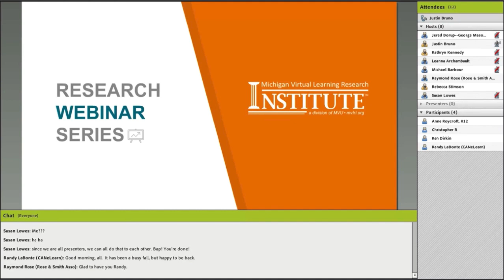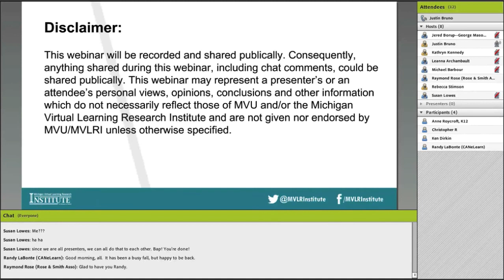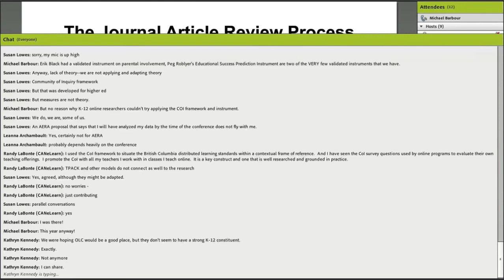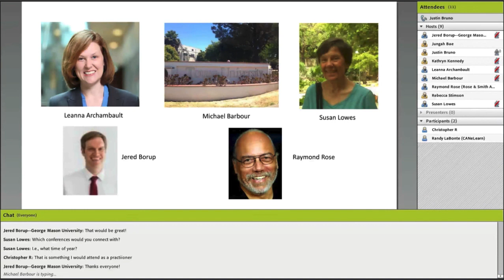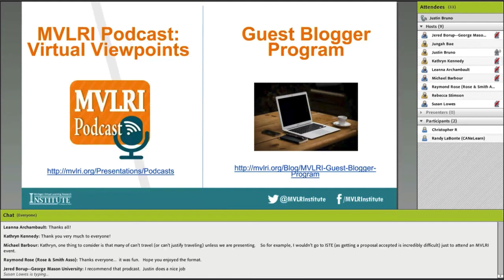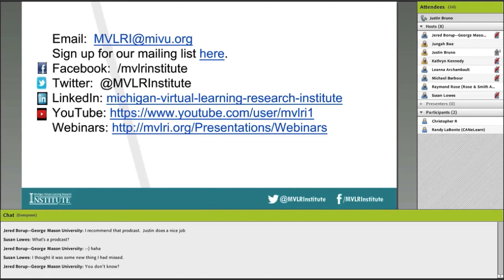MVLRI Webinar: The Journal Article Review Process (November 2016)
Personal archive of:

Rose, R., Archambault, L., Barbour, M. K., Borup, J., & Lowes, S. (2016, November). The journal article review process [Webinar]. Michigan Virtual Learning Research Institute.

Original description: One provocateur and three discussants with a wide range of experiences with academic journals share insights on how the journal article review process unfolds.